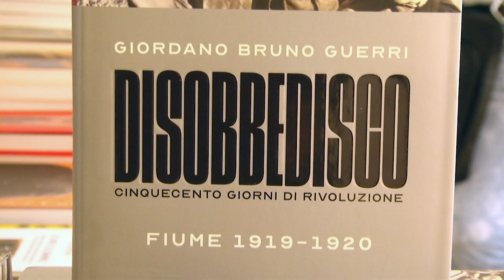"100 anni dall'impresa di Fiume": intervento del prof. Giuseppe Parlato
L'intervento del prof. Giuseppe Parlato durante il convegno "100 anni dall'impresa di Fiume", svoltosi all'Aurum di Pescara. Lo storico delinea il complesso rapporto tra Gabriele D'Annuzio, Mussolini e il fascismo.